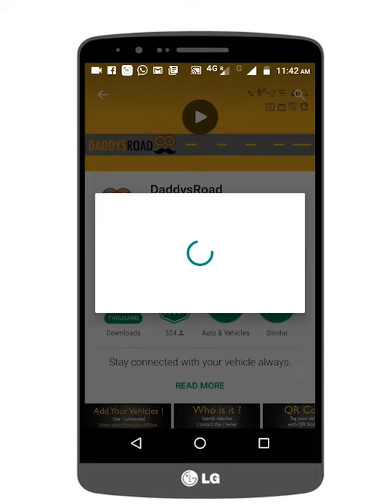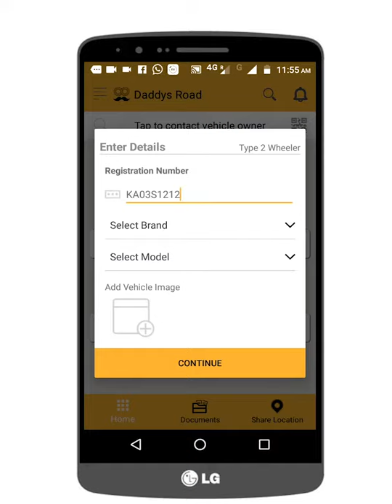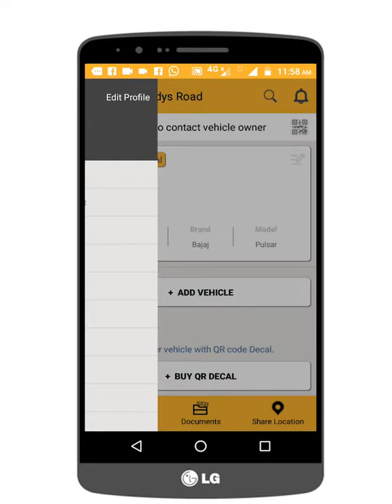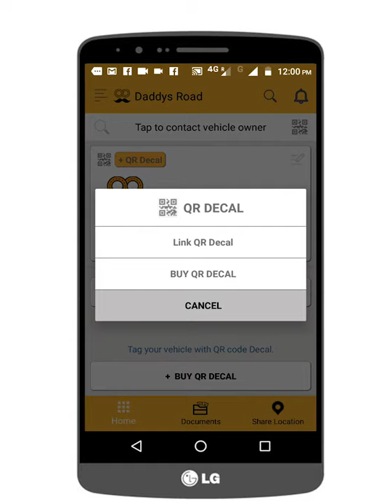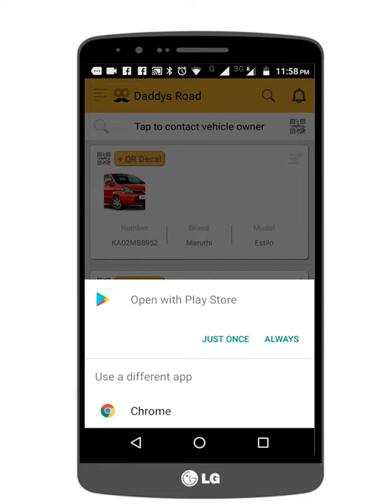DaddysRoad mobile app installation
How to install and register DaddysRoad mobile app for vehicle safety. Kannada Voice (Male).